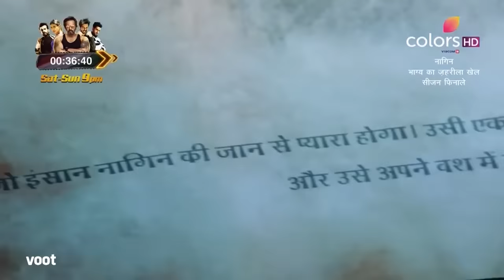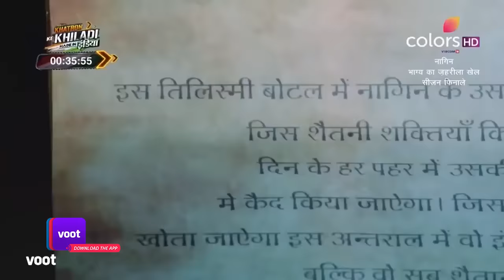Naagin - Season 4 | नागिन | Ep.37 | Can Dev Protect His Family? | क्या देव बचा पाएगा अपने परिवार को?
As the joyous occasion of Hardik's wedding takes place, Brinda makes a sudden appearance and reveals that she plans to kill everyone responsible for the death of her family members. She turns into a Naagin and shares the gruesome details of how her loved ones met an untimely demise. However, Dev steps up to protect his family from Brinda's wrath. Will he succeed?